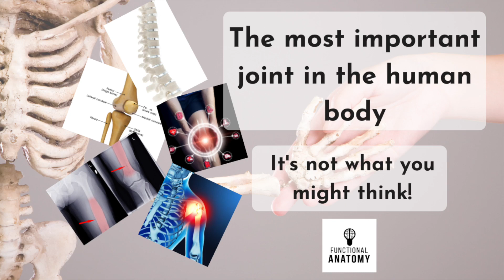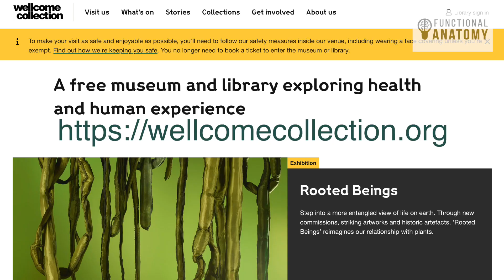The most important joint in the body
There aren't many joints in the body that would result in you dying if they stopped working, but this one?  Well these days you'd live, but it wouldn't be much fun!  Dysfunction here leads to body-wide issues as a knock on effect, so be sure to assess.

Fascia and stretch not fuzz speech Gil Hedley different types of fascia anatomy. Movement fascia massage with stretch on iliotibial band or tract and myofibroblasts muscle behaviour or even behavior but tensegrity a question joint mobility and joint surfaces what is fascia